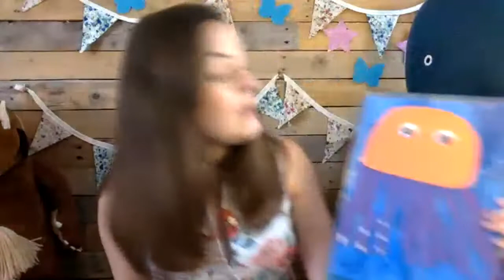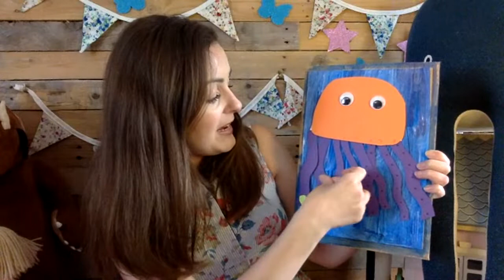Songs and Crafts with The Enchanted Nanny - making a paper octopus!